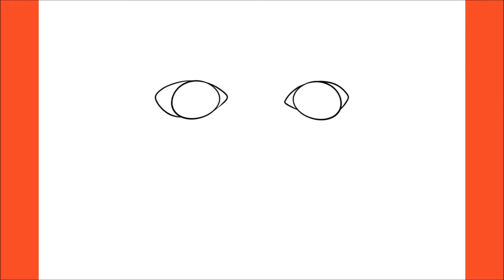How To Draw Gamahiro (Naruto)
Hello,

In this video, I will be showing you how to draw Gamahiro (Naruto)

6Am Up Mana Road – Produced by: My Favorite Producer Thirty Two, JMKM & Fun Tokyo